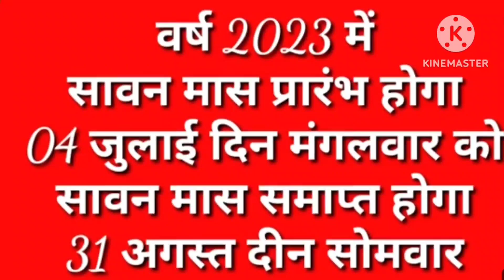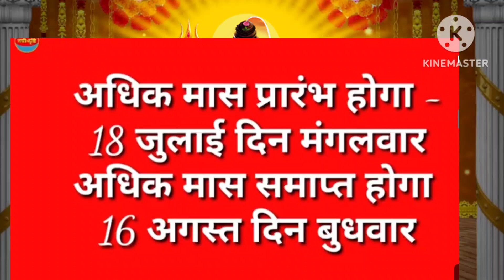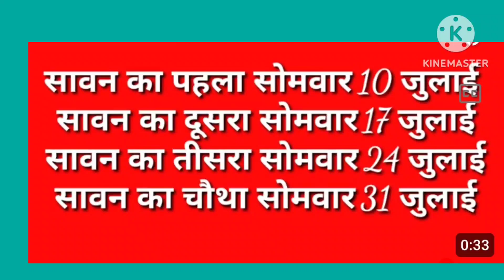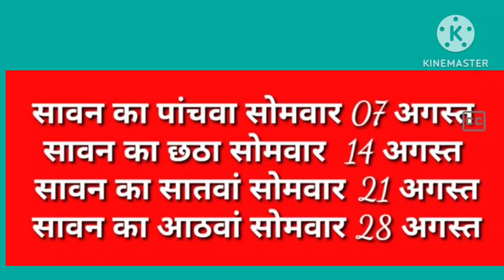Savan 2023 Kab Se Suru he? सावन सोमवार व्रत की संपूर्ण जानकारी कितने व्रत पूजा विधि संपूर्ण Niyam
( है सावन सोमवार व्रत तिथियां शुभ मुहूर्त पूजा विधि सावन सोमवार 2023 सावन मास फूल कैलेंडर लिस्ट 2023 सावन मास की कथा सावन मास के भजन सावन मास की कहानी अधिकमास कब से है 2023 मलमास कब से शुरू है 2023 में अधिक मास या मलमास में क्या करे क्या ना करे अधिक मास प्रजा विधि मलमास पता

सावन मास 2023 कब से शुरू कब समाप्त हागा सावन मास 2023 सावन महीने की शुभ तारीखे सावन शुभ मुहूर्त भगवन शिव को प्रसन्न करने के लिए विशेष पूजा विधि सावन महीने की शुरुआत कब से है सावन सोमवार की संपूर्ण तिथियां सावन व्रत और पूजा विधि सावन मास का महत्व सावन का पहला सोमवार 2023 कब है सावन का दूसरा सोमवार 2023 कब है सावन का तीसरा सोमवार 2023 कब है सावन का चौथा सोमवार 2023 कब है सावन का पांचवां सोमवार 2023 कब है सावन सोमवार व्रत तिथियां शुभ मुहूर्त पूजा विधि सावन सोमवार 2023 सावन मास फूल कैलेंडर लिस्ट 2023 सावन मास की कथा सावन मास के भजन सावन मास की कहानी अधिकमास कब से है 2023 मलमास कब से शुरू है 2023 में अधिक मास या मलमास में क्या करे क्या ना करे अधिक मास पूजा विधि मलमास पूजा विधि सावन का महीना कब से कब तक है सावन के महीने में क्या करे क्या ना करे सावन मास में क्या खाये सावन के महीने में शिव पूजा कैसे करे शिवजी को क्या चढ़ाये क्या नहीं सावन शिव पूजा के नियम |